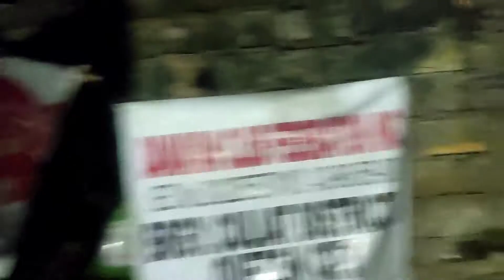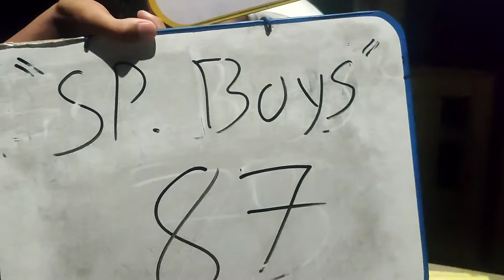liga basketball palayan court